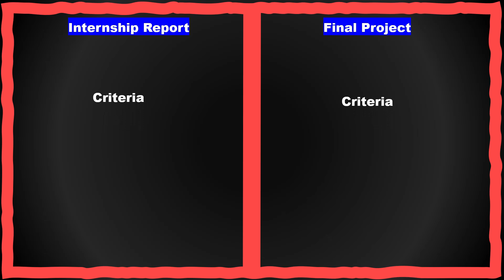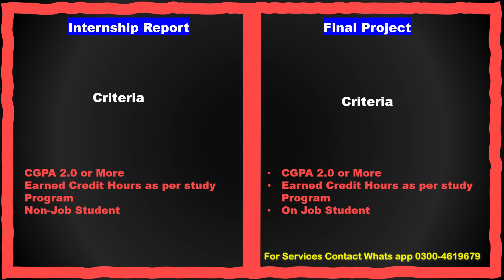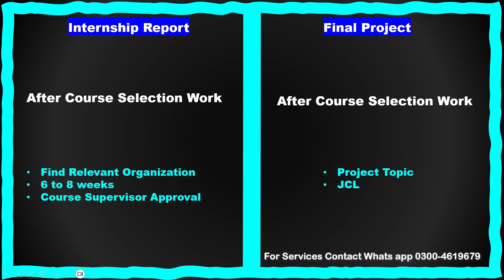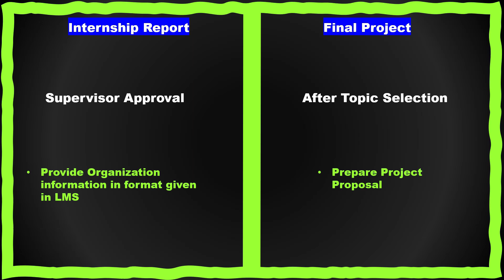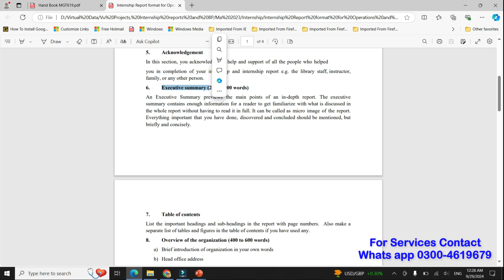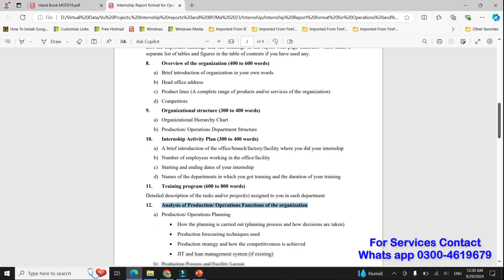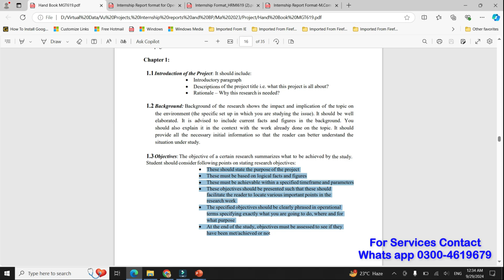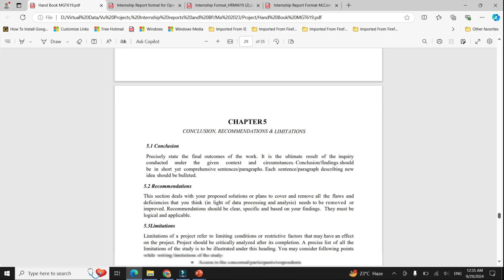Vu internship and final project selection. Internship selection criteria. project selection criteria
In this video, take an overview of the virtual university final project and internship report. also explain the criteria for internships and projects. Job-holder students can go for internships; if yes, then how complete are the are the details in this video. Also explain an other thing instead of the internship and project that were announced.